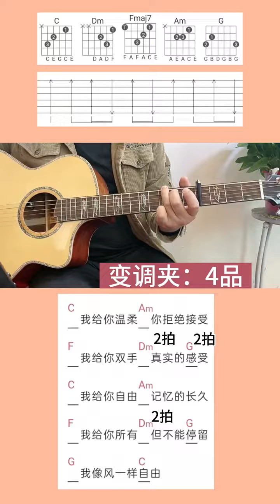吉他零基础教学 吉他弹唱教学 吉他教学 guitar solo music